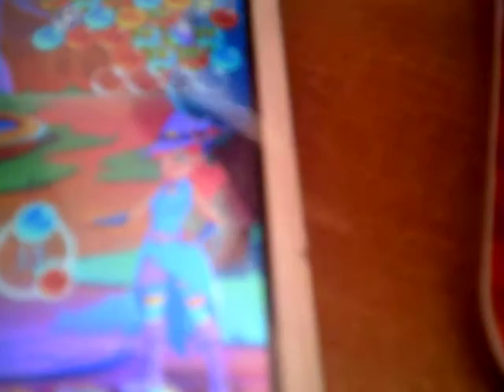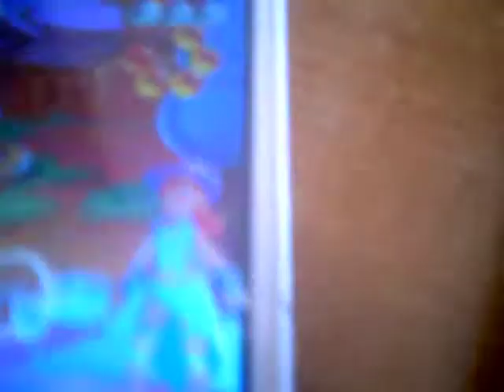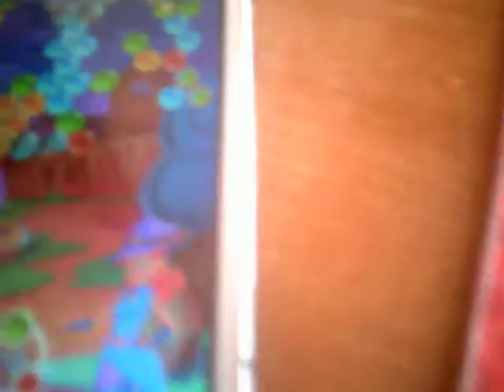Daniel - Bubble Witch 3 Saga - Danza della Paura (Video 2)